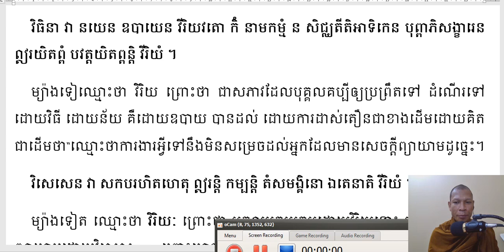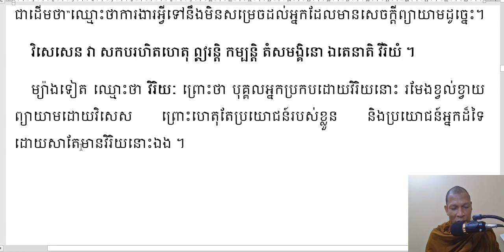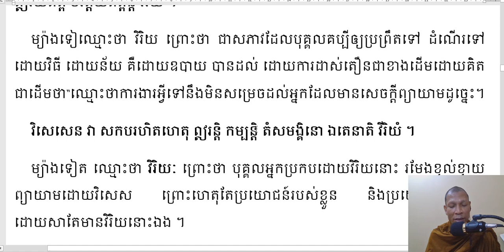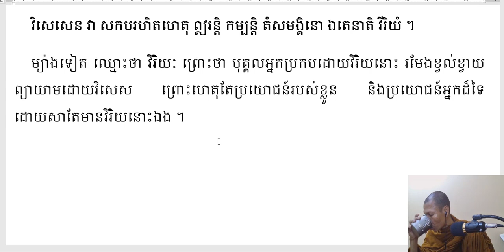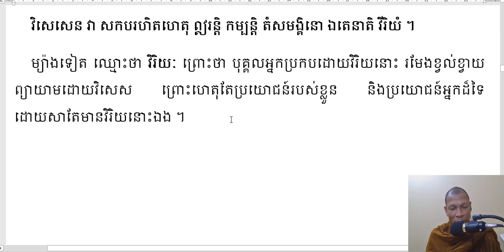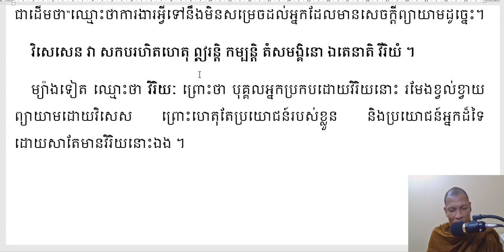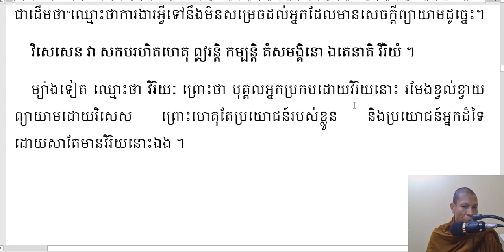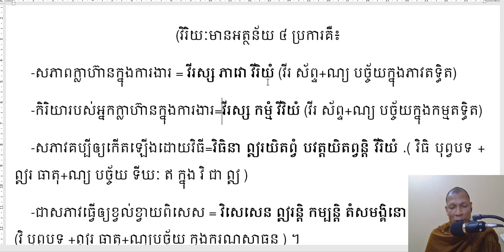សិក្សាព្រះអភិធម្មចេតសិកបរមត្ថ បរិច្ឆេទ ទី ២ មេរៀនទី ២០ តាមគម្ពីរ៍បរមត្ថទីបនីប្រែបាលីមកជាភាសាខ្មែរ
សិក្សាព្រះអភិធម្មចេតសិកបរមត្ថ បរិច្ឆេទ ទី ២ មេរៀនទី ២០ តាមគម្ពីរ៍បរមត្ថទីបនីប្រែបាលីមកជាភាសាខ្មែរ ថ្ងៃ ទីច័ន្ទ ២០ ខែ កក្កដា គ ស ២០២១ ត្រូវជាថ្ងៃ ១១ កើត ខែ ទុតិយសាឍ ព ស ២៥៦៥(ជារៀងរាល់ថ្ងៃ ច័ន្ទ,អង្គារ៍,ពុទ្ធ,ប្រហស្បតិ៍,និងសុក្រ )